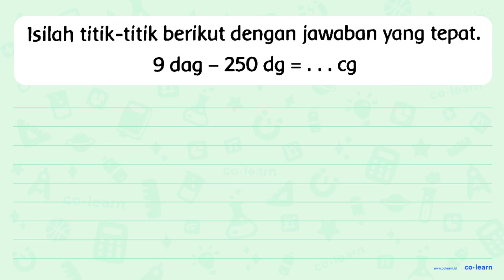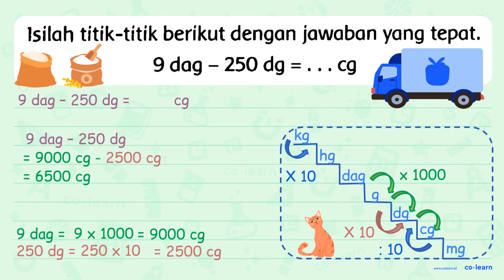Isilah titik-titik berikut dengan jawaban yang tepat. 9 { dag )-250 dg=... { cg )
Isilah titik-titik berikut dengan jawaban yang tepat.

9  { dag )-250 dg=...  { cg )

Topik atau Materi: Konversi Satuan Berat - Kecepatan dan Debit - Aritmatika - Matematika Kelas 5 SD - K-13 Revisi

00:00 : Bedah Soal
01:00 : Konsep, rumus dan pengertian Konversi Satuan Berat
01:18 : Langkah penyelesaian soal
01:55 : Jawaban akhir
02:25 : Penutup